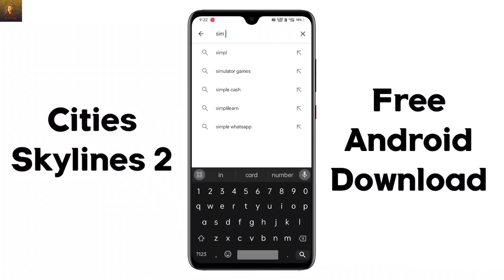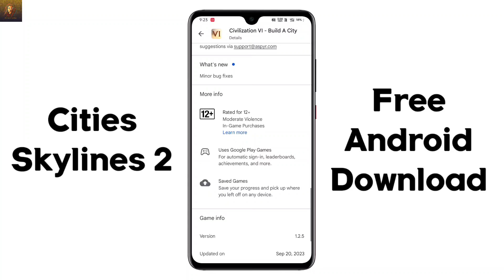How To Download Cities Skylines In Android Mobile